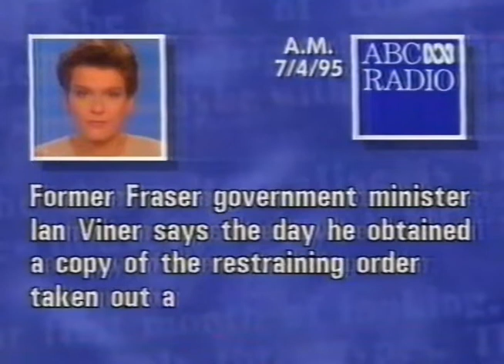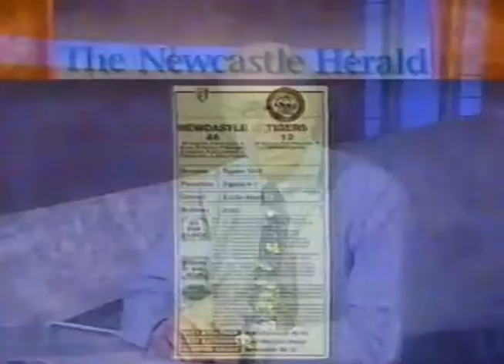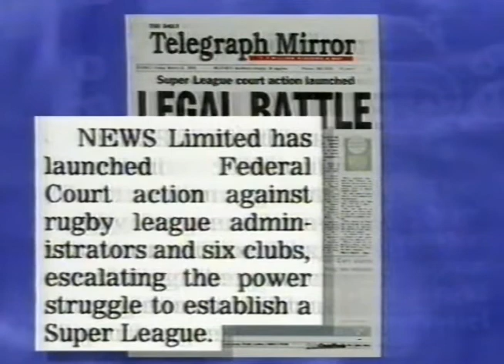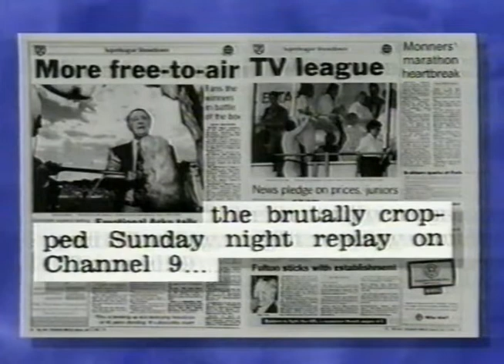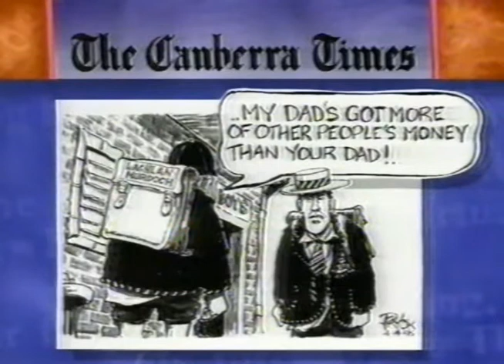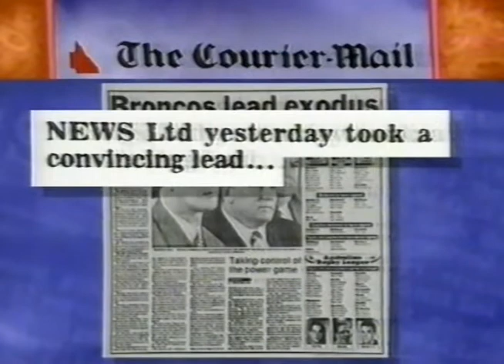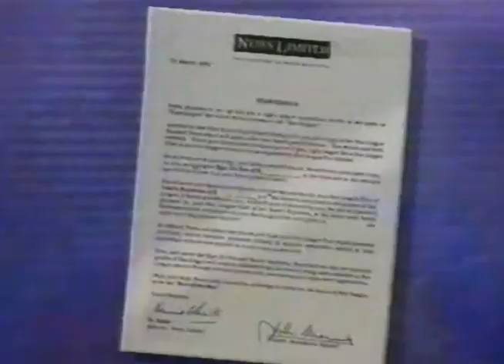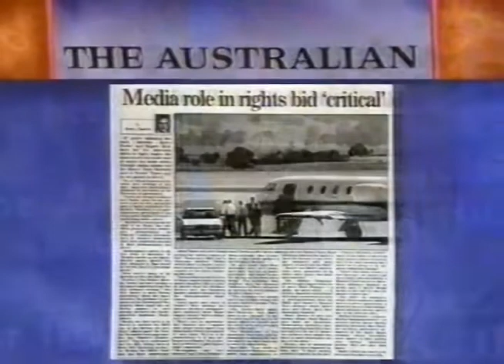Media Watch 19950410 Tautology, Super League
(13-1/2 mins) Tautologies.  Bankrupt literalisms other journalistic garbage.

Rugby League - The Battle of the Super League. with Tycoon 1 pitted against Tycoon 2. Packer "well when you get a television station we'll take notice of what you say" versus Murdoch (who just happens to own a few media outlets).